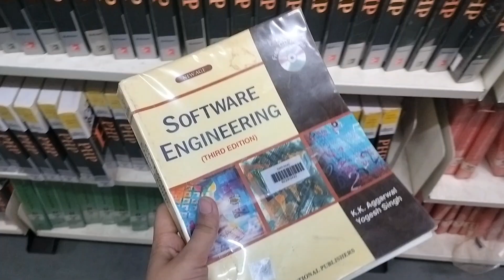BIG SURPRISING TALENT OF FRESHERS ❤️🔥|| UTTARANCHAL UNIVERSITY DEHRADUN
Uttaranchal school of computing science (USCS) Organized USCS Got Talent for Freshers to show their talent ❤️❤️

Fresher performance in college often varies widely as students adapt to a new academic environment. Some freshmen excel quickly, fueled by enthusiasm and a desire to prove themselves, often taking on leadership roles and participating actively in class. Others may struggle initially, overwhelmed by the increased workload, independence, and the need to balance social and academic life. However, with time, most students find their footing, developing effective study habits and time management skills. The first year in college is a crucial period of growth and self-discovery, laying the foundation for future academic success.